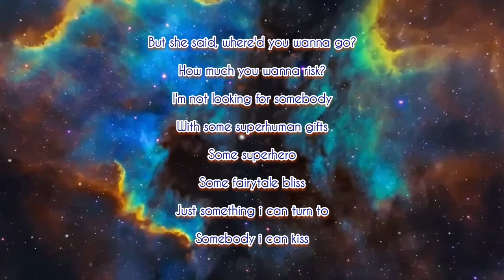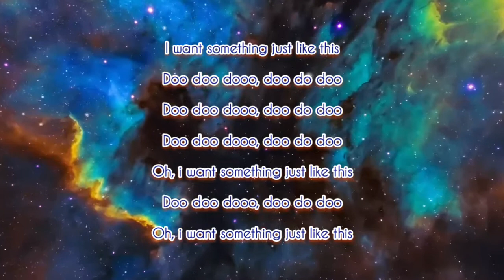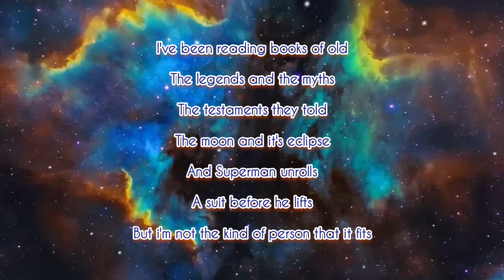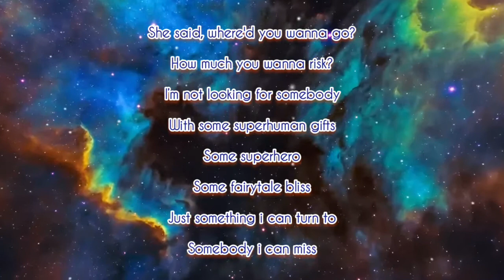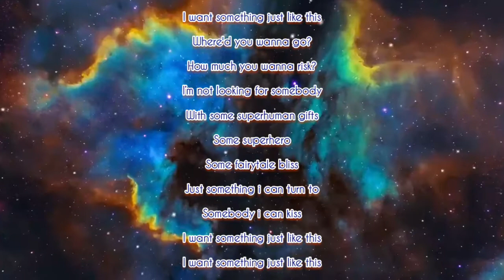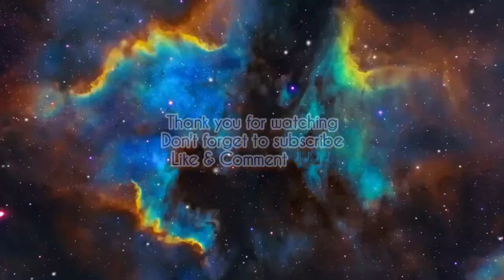Something Just Like This @SB Favorite Song Famous Singer Joo* Spotif* YT Music🦸🏂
Real song
The Chainsmoker Feat Coldplay 🎶🎶

Video Cover
Puteri E Manik ( Musikindo Puterie ) 🌐🎶🎶